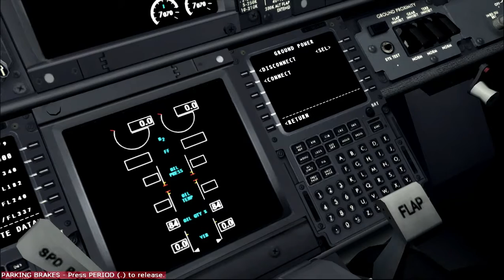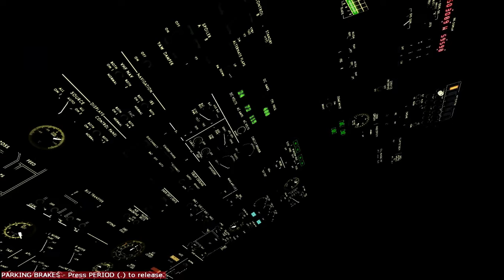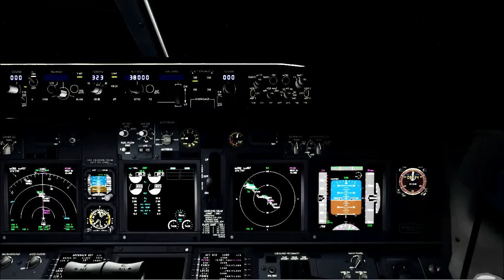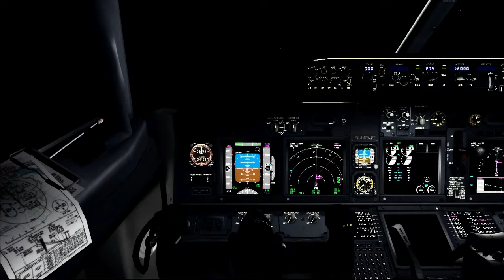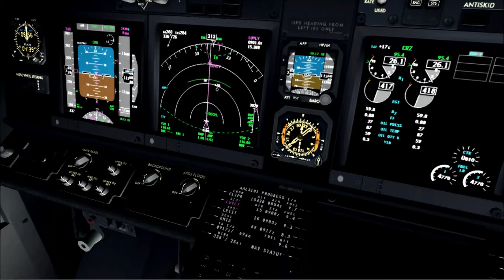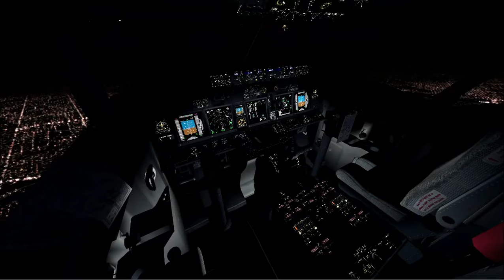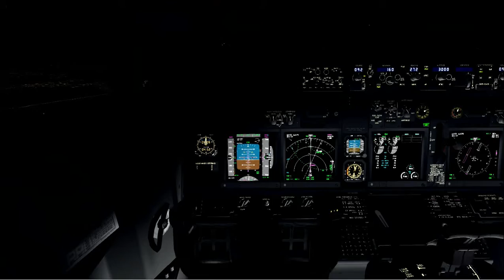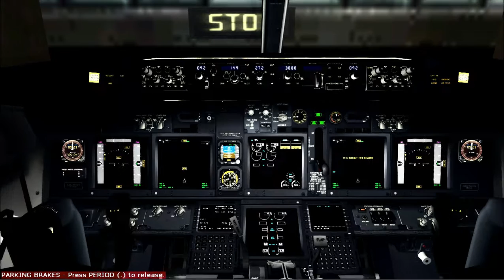VATSIM | AAL3101 | iFLY B738 | FS2004 | SBMN ✈ KMIA | Departure & Arrival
Nightbird turnaround back to Miami this morning, Short taxi to holding point 09.
HODGY.FLIPR4 arrival with landing intent for 08R. Gave FlyTampa a dusting and totally regret it in the end. (No runway lights). Had to follow the FD the best i can down the threshold.

Timetable
SBMN - 0400z
KMIA -   0914z

This flight was livestream on Hitbox.tv and the full footage of the flight can be view here )

Addons:
DBS Walk and follow
Active Camera
FSPS - RUNWAY BUMPING EFFECT
REX4 Overdrive
HiFi Simulation ASE
Hifi Simulation XPAX
Autocabin Flight Crew App
I am merely a part of a group of virtual flying enthusiasts.
IVAO - International Virtual Aviation Organization
VATSIM.net | The International Online Flying Network